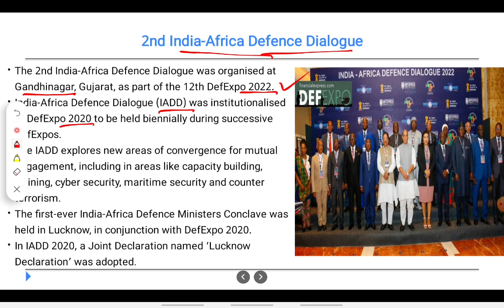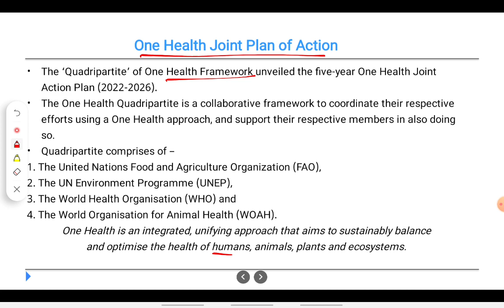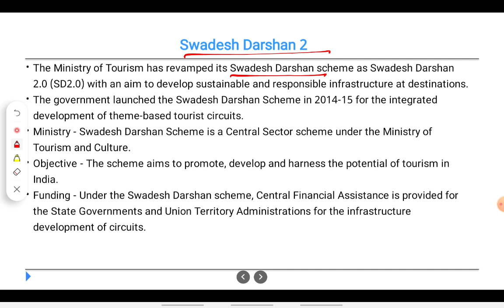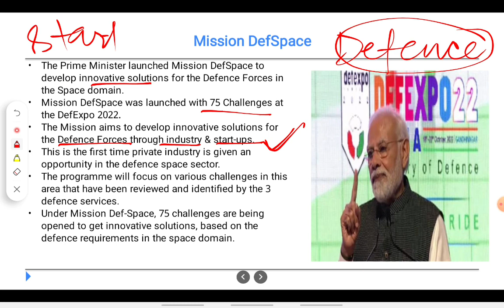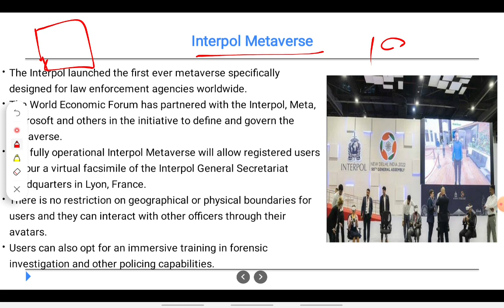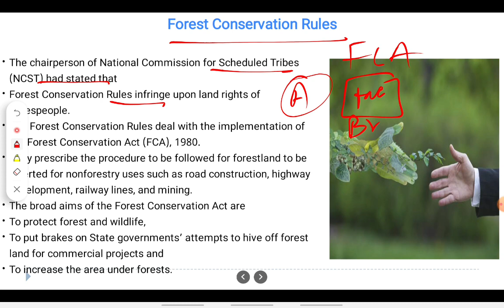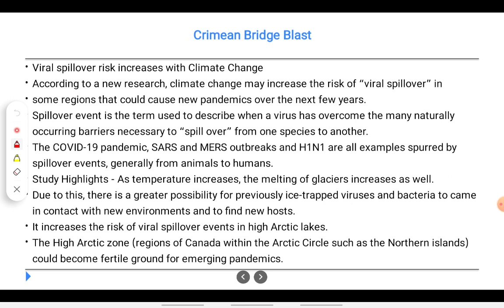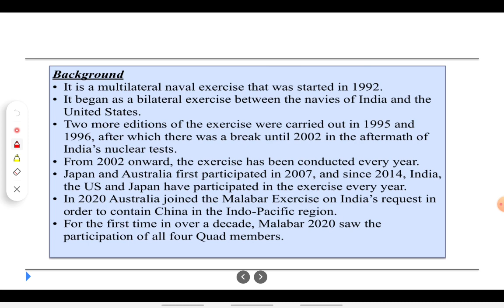current affairs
Bi-weekly current affairs @Civils Maestro for IAS   covering important news sources like The Hindu, PIB, Mint, The Indian Express etc

Join our telegram channel by clicking on below link to get the pdf.